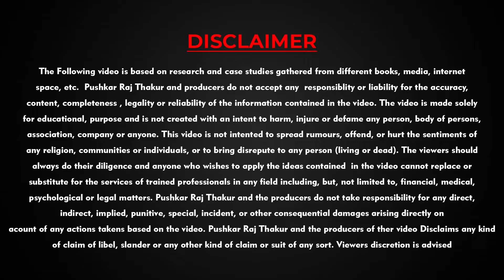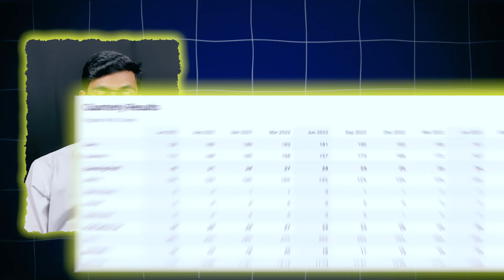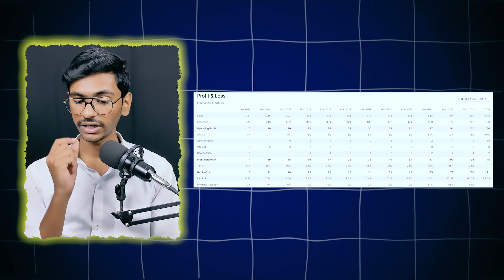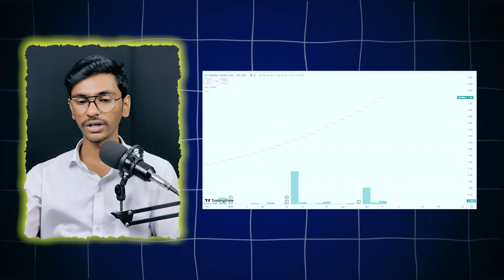Taparai Tool के शेयर कैसे खरीदें? रोज़ Upper Circuit लग रहा है | Taparia Tools Share Kaise Buy Kare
Taparia Tools | Taparia Tools Share Kaise Buy Kare | Taparia Tools share latest News Today

Unlock Zero Brokerage on All Segments with Mstock for Just ₹999!

🚀 Ready to elevate your trading experience? With Mstock, enjoy zero brokerage across all segments for an entire year! Typically priced at ₹1999, you can now grab this incredible offer for just ₹999 using my exclusive referral code: P28. That's up to a 50% discount just for you!

🔗 Click here to register and claim your offer now!

💡 Why Choose Mstock?

Zero Brokerage: Trade without worrying about brokerage fees on any segment—be it equity, futures, or options.
Seamless Trading Experience: Mstock offers a user-friendly platform for all your trading needs.
Exclusive Offer: Use referral code P28 during sign-up to unlock your discount and enjoy premium trading benefits at a fraction of the cost.
🔔 Limited Time Offer: Don’t miss out! Sign up now and take your trading to the next level with zero brokerage.

.We are not registered in SEBI and investment own your risk

Free Demate Account Open Links